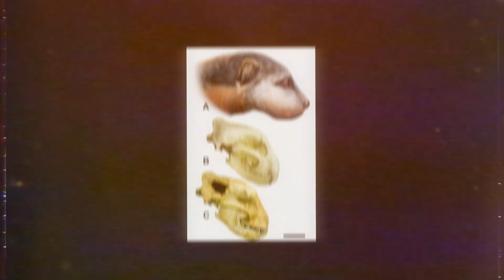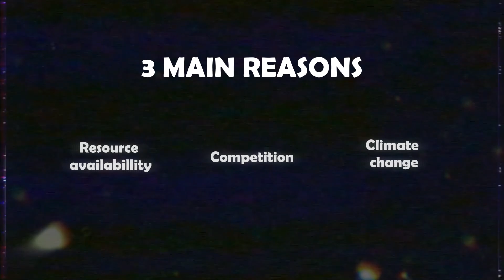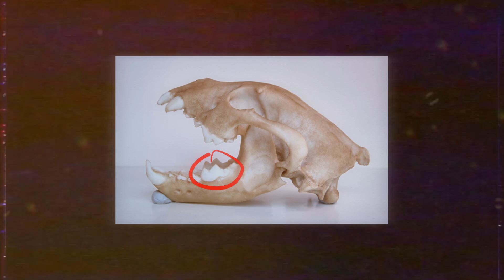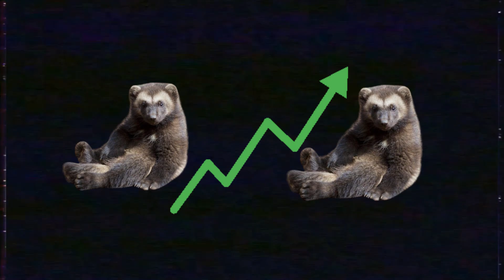Megalictis Ferox: Giant Prehistoric Wolverine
This video explores the incredible toughness and evolutionary journey of the wolverine, from its prehistoric relative Megalictis ferox to today’s fierce survivor. Learn how wolverines adapted to hostile environments and became apex scavengers. Discover unique survival traits, like delayed cub development and the legendary fearlessness that even rivals larger predators.

Media licensed from:
Istockphoto.com

Music licensed from:
Epedemicsounds.com

TIMESTAMPS:
(00:00) – Intro
(00:30) – The modern wolverine
(00:47) – Habitat
(01:22) – The mustelid family
(01:57) – Megalictis ferox: Prehistoric wolverine
(03:20) -  The great downsizing
(03:40) – Resource availabillity
(04:00) – Competition
(04:15) – Climate change
(04:50) – Why the wolverine is so fearless
(05:28) – Wolverine takes down polar bear?
(06:00) – Wolverines scavenger/hunting strats
(07:15) – Wolverines insane frost resistance
(07:25) – Wolverines unique mating habits